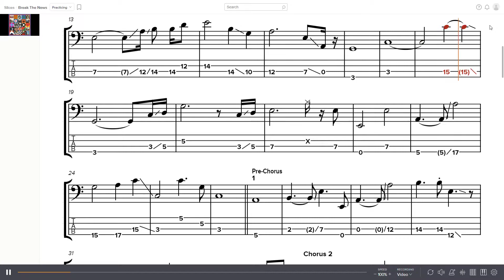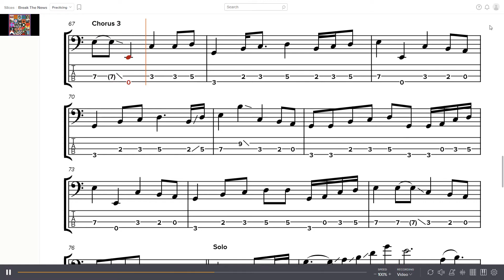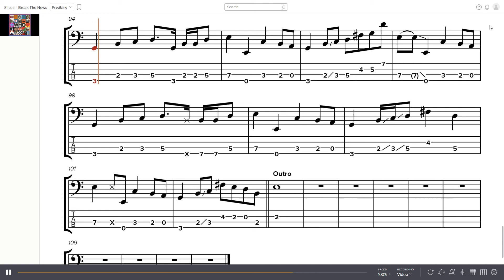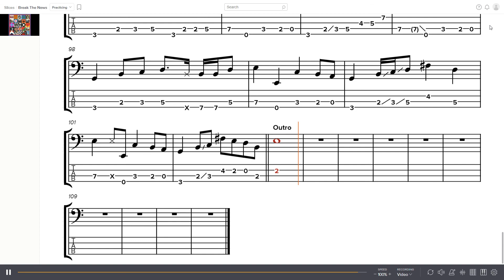The Who - Break the News Bass Tabs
Band: The Who
Album: Who
Year: 2019
Track: 9
Bass: Gus Seyffert

0:00 - Intro
0:04 - Chorus 1
0:22 - Verse 1
0:59 - Pre-Chorus 1
1:15 - Chorus 2
1:42 - Verse 2
2:19 - Pre-Chorus 2
2:30 - Chorus 3
2:53 - Solo
3:12 - Pre-Chorus 3
3:30 - Chorus 4
3:53 - Outro